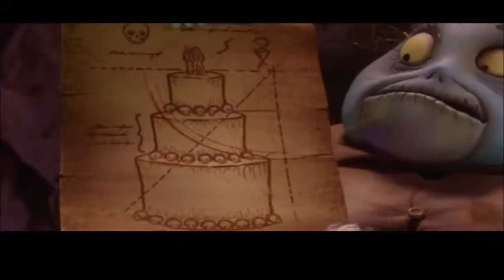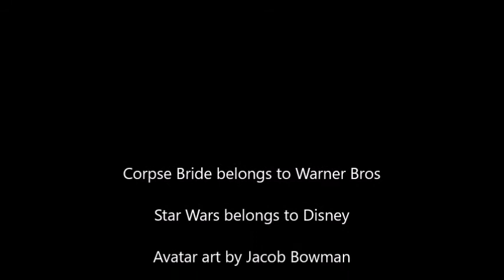Animation Wars #14: Corpse Bride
The belated Halloween review was voted on by my DeviantArt watchers.